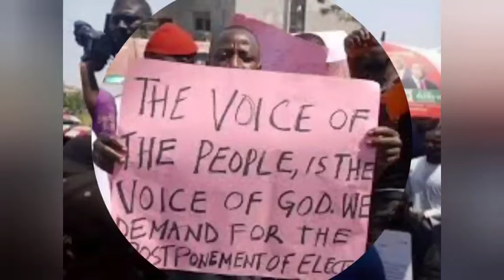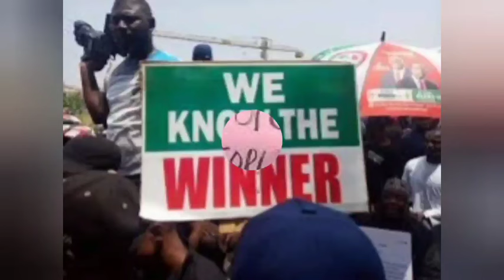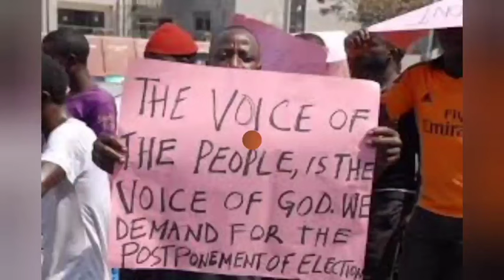FEAR GRIPS TINUBU AS PROTESTERS STORM INEC BOSS, MAHMOOD'S RESIDENCE, THEN THIS....